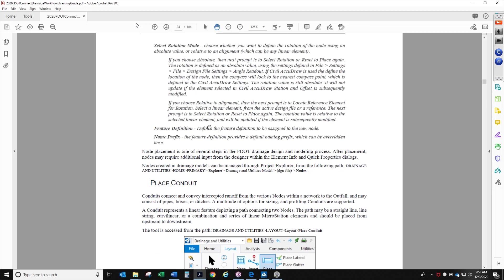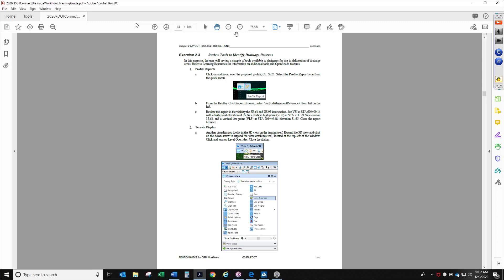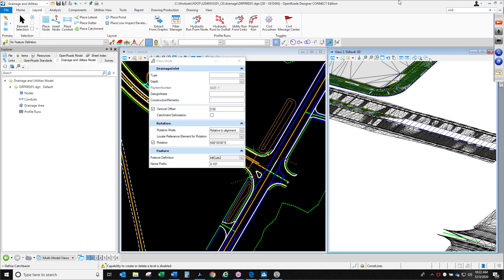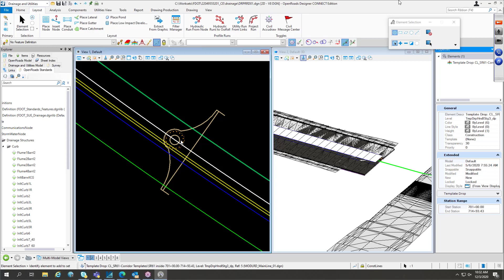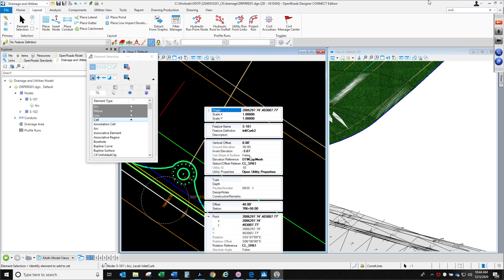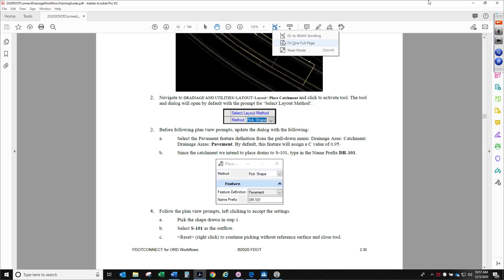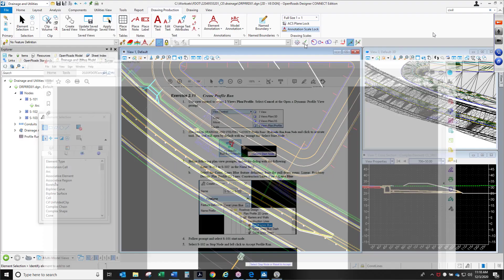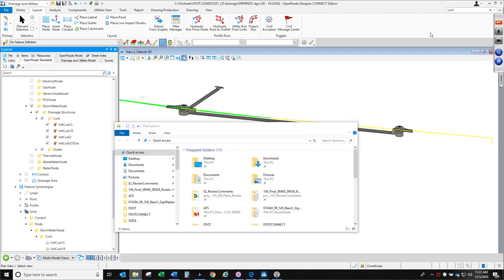FDOTConnect (ORD) Drainage Design - Chapter 2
This video is certified for ORD version 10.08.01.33 and above.